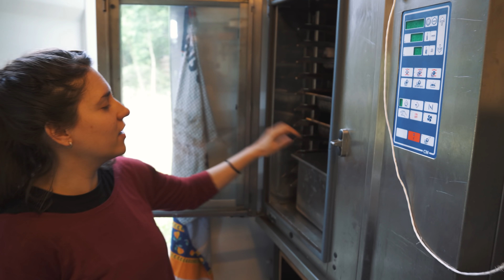#47 We found a WATERFALL while eating 71,4% Vegan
Watch the follow up video here where we clean the lagoon!

Help us out by donating workforce or money.

Or

Hangout in our online community. also cool

0:00 intro
1:13 Why we eat vegan
10:43 Cleaning the waterfall
15:52 Interview with neighbour
22:13 Post questions for next week Q&A